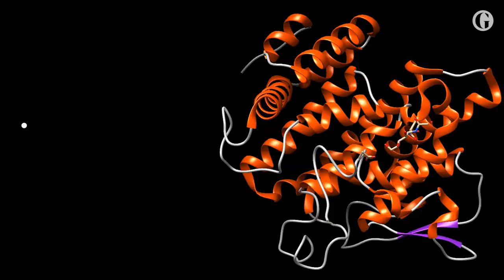Scientists discover unique protein in platypus milk that could save lives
CSIRO molecular biologists working with Deakin University researchers have isolated the monotreme lactation protein structure for the first time, identifying a novel three-dimensional fold that the researchers say could lead to the creation of a new type of antibiotics.